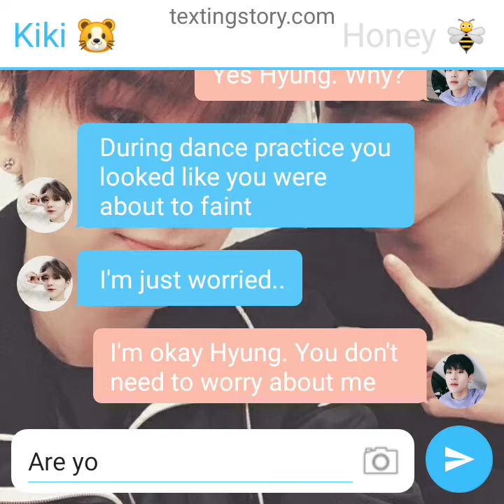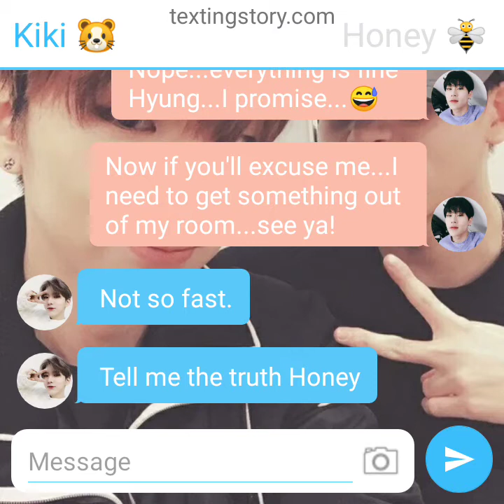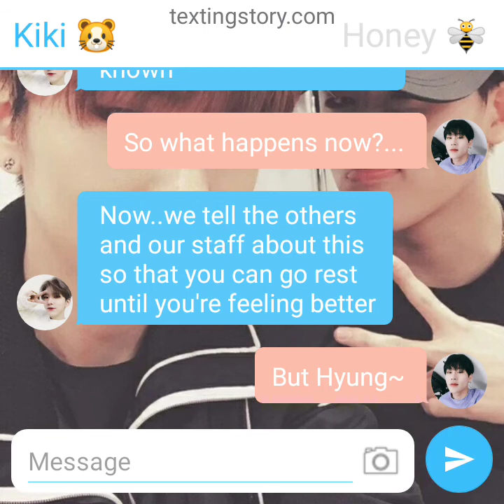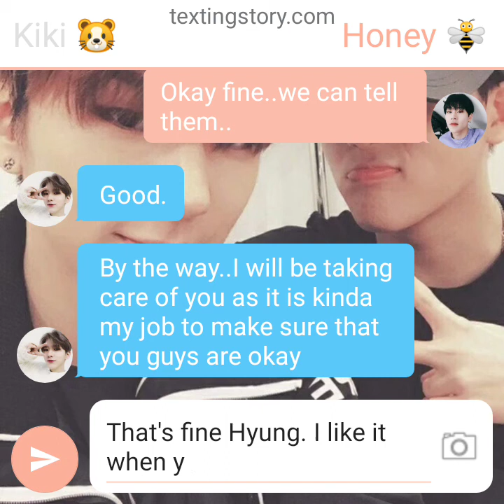Kiheon Text Story 💕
I hope you like my sweet Kiheon story~
Sometimes I watch Kiheon videos and I think the two of them are quite cute together
Joohoney ships have always been my favourite lol 💕